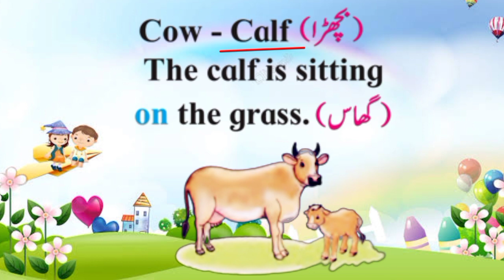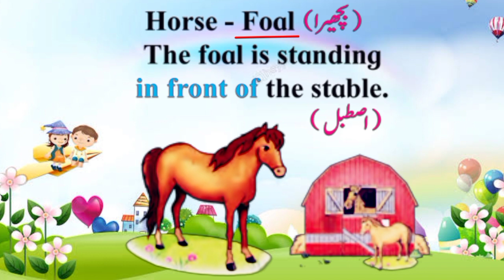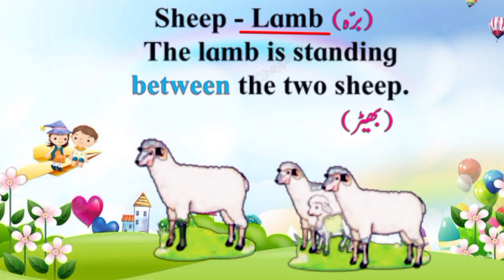Let's Find The Young Ones(آؤ جانوروں کے بچّے تلاش کریں)Std/1st/Part/3//page no.48